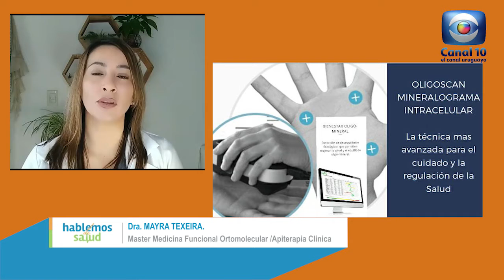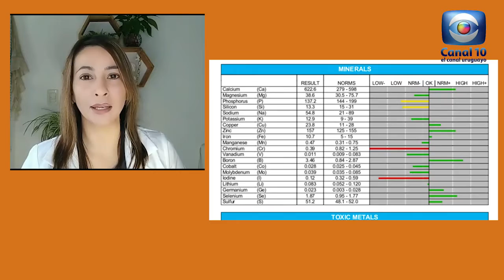Hablemos de Salud Uruguay:Programa P220. Sabado 7 agosto. Canal 10